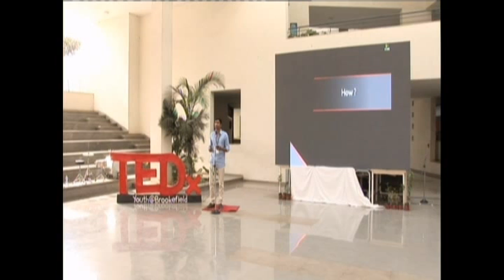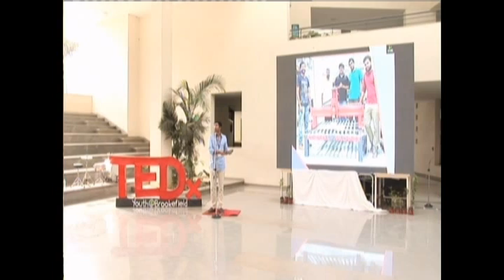To be cut throat or not | Kaushik Mudda | TEDxYouth@Brookefield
Kaushik Mudda speaks at a 2015 TEDx event in Bangalore, India.

Not many people choose to dive into the start-up scene for many reasons- Lack of resources and need for finding a secure job being some of them. Kaushik Mudda, however thought differently.This 23-year-old engineering graduate realised his love for machines by co-founding his very own start-up: Ethereal Machines. Ethereal Machines manufactures CNC Routers. These are the most cost-effective CNC Routers one can find in the market.Kaushik says “Not all ventures can be successful, but this is the safest age (early youth) to fail wherein one doesn’t have a lot of responsibilities in terms of family and money commitments.”